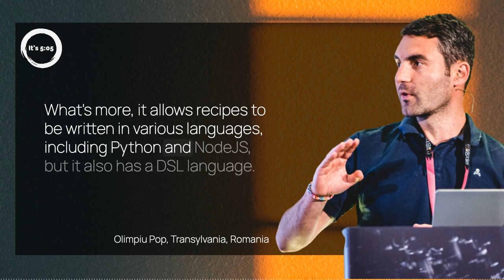Just – a language-agnostic build automation tool written in Rust. July 19, 2023 story by Olimpiu Pop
Just do it! And this is exactly what Just does. It executes commands. Just is a command runner tool that is designed to save and run project specific commands stored in files called “justfile”, of course. You can call it versatile. It manages shell commands, multiple recipe formats, and parameters. It accepts command line arguments and auto loads .env..

It also offers common line completion scripts and handles environment variables. With its discriptive error messages and ability to handle task dependencies. It’s easier to use an npm scripts. What’s more, it allows recipes to be written in various languages, including Python and NodeJS, but it also has a DSL language.

Not being a build system, it avoids many of the complexities and idiosyncrasies associated with make. It supports MacOS, Windows, and a bunch of Linux distros with no additional dependencies. Its multiple operating system support comes with the ability to customize the Shell setting too.

The tool itself is written in Rust, and the project is released under the Creative Common Zero license. The repo itself seems to be quite popular with 12K stars and a bit more than 300 forks. Now it has 100 contributors.

So if Just another build tool is what you need in your life, go ahead and grab it. Probably the easiest way to do it is via homebrew. In the resources section of 505updates.com, you can find the link to the site and GitHub repo. Listen to the full episode on any of your favorite podcast platforms.

Olimpiu Pop reporting from Transylvania, Romania.